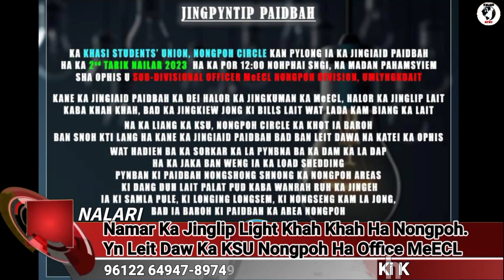Namar Ba Lip Light Khah Khah Ha Nongpoh, Yn Leit Dawa Ka KSU Ha Office MeECL.